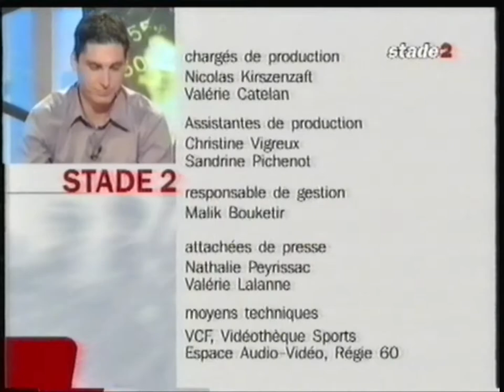France 2 - 19 Août 2001 - Fin Stade 2